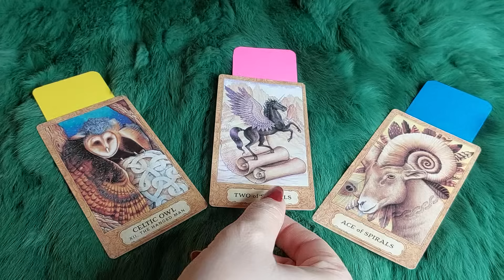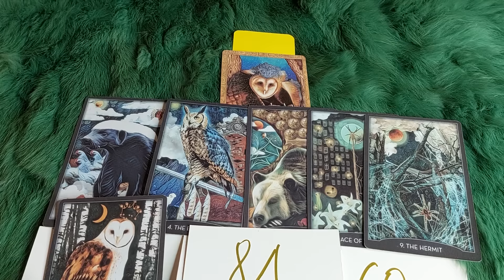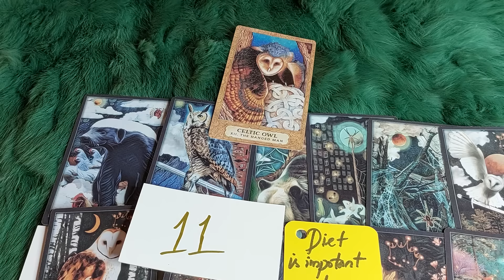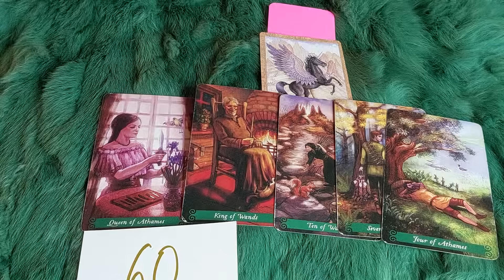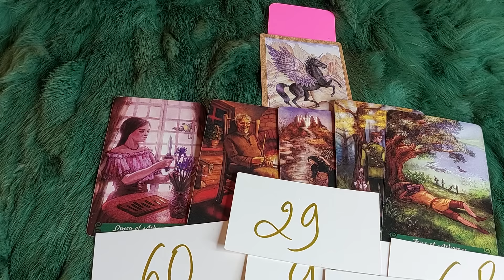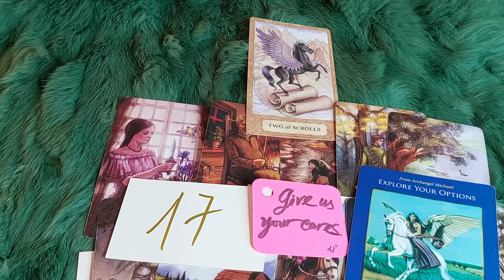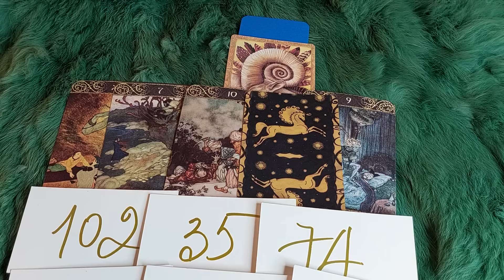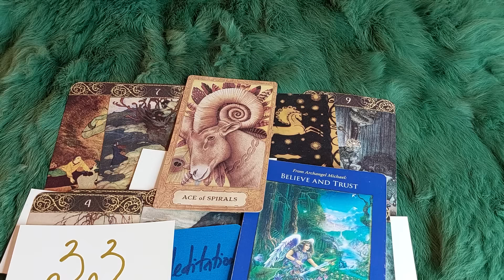THÔNG ĐIỆP "KHẨN" TỪ TỔNG LÃNH THIÊN THẦN MUỐN TRAO ĐẾN BẠN LÚC NÀY?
🌈Chọn tụ : 0:40
🌈 Tụ 1 : 1:44
🌈 Tụ 2:  29:46
🌈 Tụ 3:  1:00:27